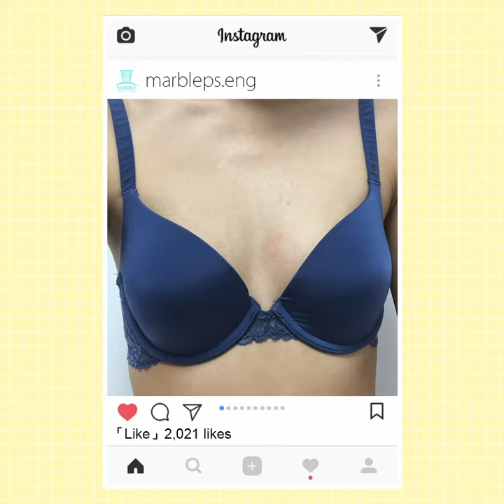[Korean Plastic Surgery] Watch Her Transformation From A cup to Gorgeous Voluminous Breasts!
[Marble Plastic Surgery] Amazing breast augmentation before and after comparison! Shape and texture that looks and feels natural!

Follow us below for more contents!

Line: @marble_eng